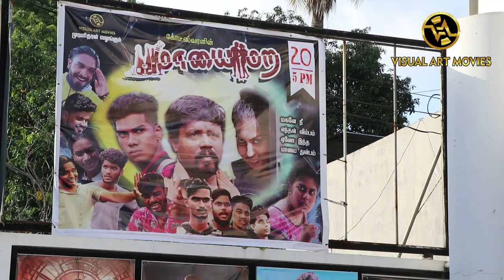MAAYAI MARA | Feedbacks | Chenkalady Sellam | மாயை மற மக்களின் கருத்து | செல்லம் திரையரங்கில்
Viewer's feedback of the "MAAYAI MARA" Short film was screened at the Chenkalady Sellam Premier 3D Theater on 20th February, 2021

மாயை மற எனும் குறுந்திரைப்படம் 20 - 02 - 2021 அன்று செங்கலடி செல்லம் திரையரங்கில் திரையிடப்பட்டபோது அதனைப் பார்வையிட்ட மக்களின் கருத்துக்களின் தொகுப்பு.

Other Best Tamil Youtube Channels